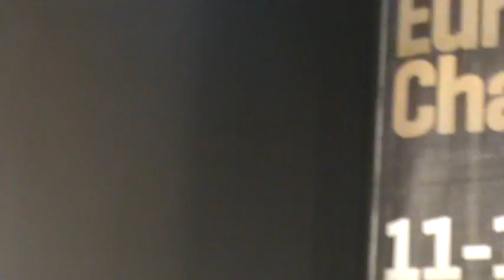WBPF-2011.EB.BUDAŐRSI SPORTFESZT-video-40-PAÁL MODE-Paál László